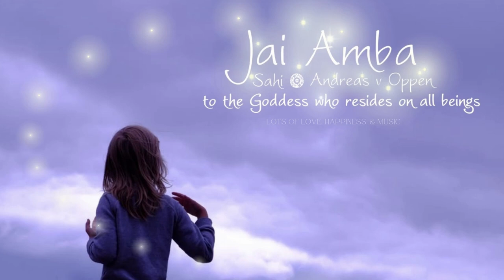JOYOUS MANTRA | JAI AMBE JAGADAMBE BY SAHI | for the Goddess of Life | Love & the Spring | REMIXED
I had to remix the soundtrack of this video..
because the music of the original vid I uploaded three years ago...
sounds to me like an effect...flanger..? ..has been applied…

so here anew...Jai Ambe Jagadambe

 ~Jai Ambe Jagadambe~

Jai Ambe Jagadambe
Mata Bhavani Jai Ambe
Dukha Vinashini Durga Jai Jai
Kala Vinashini Kali Jai Jai
Uma Rama Brahmani Jaya Jaya
Radha Rukamini Sita Jai Jai